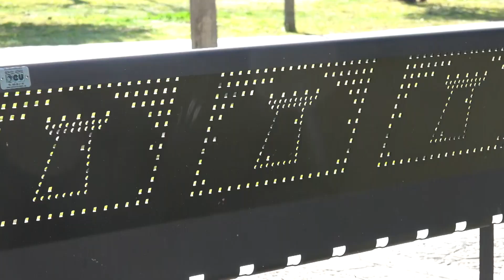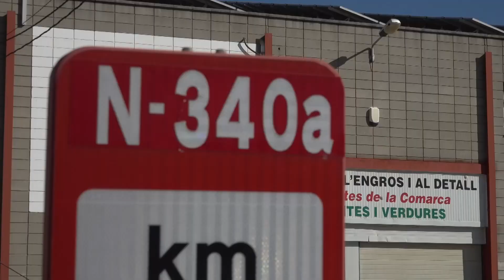L'Aldea compleix 37 anys com a municipi sense celebracions pel coronavirus